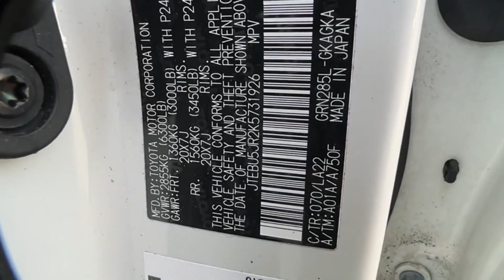2019 Toyota 4Runner SR5 Tysons Corner, Vienna, Fairfax, Woodbridge, Washington DC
2019 Toyota 4Runner SR5 Tysons Corner, Vienna, Fairfax, Woodbridge, Washington DC